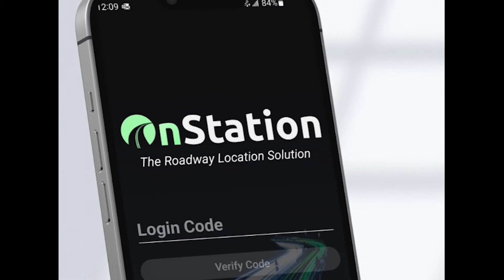New Sign-In Experience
Say goodbye to annoying passwords — signing in to OnStation just got a lot easier! Check out this video to see how it works.